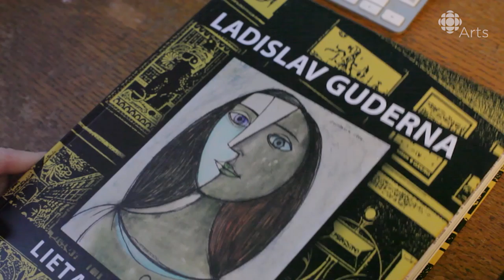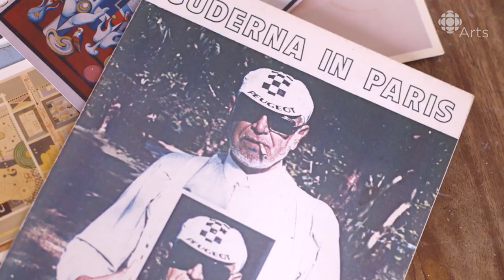Building Lit Sculptures around Lighters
Christina Kenton's sculptures are all built around lighters. They range from dreamlike creatures to intricate bedroom sets, covered in tiny, hand-painted patterns.

There's no very easy way to categorize Christina Kenton's sculptures — they're fantastical and range from dreamlike creatures to intricate bedroom sets, covered in tiny, hand-painted patterns. The common thread is just as unusual: the self-taught artist's sculptures are all built around lighters.